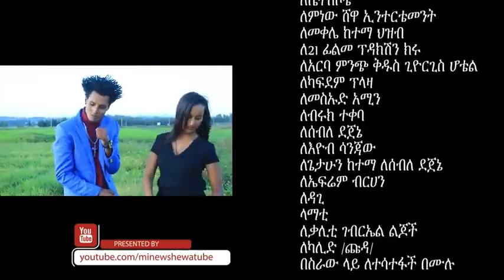1 June 2022